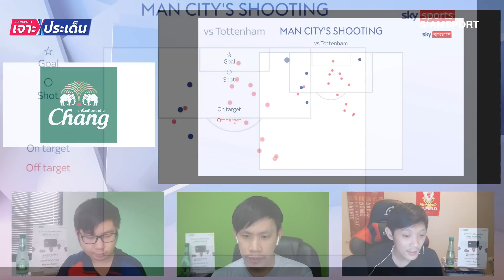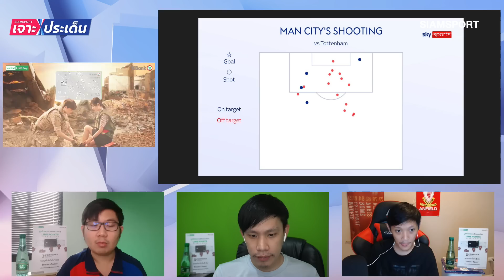เจาะปัญหากองหน้าเรือ! ปัญหาเร่งแก้จะเคนหรือใครดี? l Siamsport เจาะประเด็น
เจาะปัญหากองหน้าเรือ! ปัญหาเร่งแก้จะเคนหรือใครดี? ไปวิเคราะห์แบบจัดเต็มได้ในรายการ Siamsport เจาะประเด็น